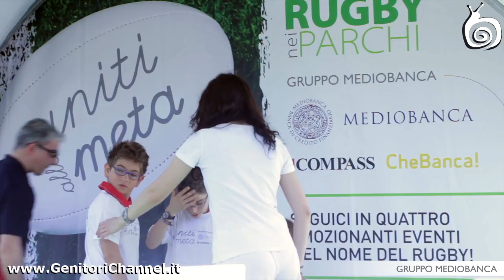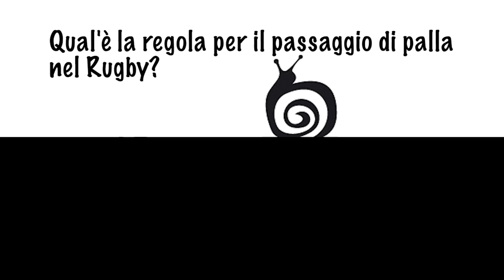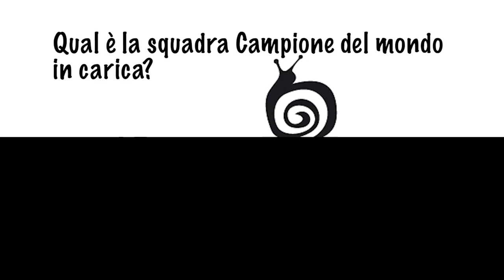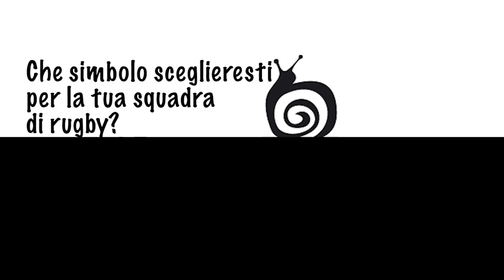Rugby nei Parchi 2013: campioni, bambini e blogger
2 giugno 2013 si conclude l'edizione Rugby nei Parchi 2013 all'Arena Civica di Parco Sempione a Milano, l'ultima di 4 tappe itineranti nei parchi milanesi organizzate da Grande Rugby Milano, Comune di Milano e sponsor Gruppo Mediobanca (Compass, Che Banca!, Mediobanca). Una manifestazione per avvicinare i bambini ad uno sport sano e ricco di valori comeil rugby.
Nella giornata conclusiva ospite d'eccezione Diego Dominguez, uno dei 3 campioni mondiali di rugby di tutti i tempi, che ha estratto i nomi di 10 ragazzi che frequenteranno il Diego Dominguez Rugby Camp quest'estate a Roma. Il tutto grazie al contirbuto di Compass.

Noi di Genitori Channel c'eravamo ed ecco cosa abbiamo documentato.
L'evento su twitter può essere seguito all'unitiallameta.
Nel canale Youtube di GenitoriChannel trovi tutto su: Gravidanza, parto, allattamento, infanzia, scuola, ricette, lavoretti, ecologia in famiglia, benessere naturale, sessualità... e molto di più, approfondimenti che rendono il mestiere di genitore più semplice, che stimolano riflessioni profonde o ci muovono ad un sorriso, idee interessanti per passare del tempo piacevole con i nostri figli cucinando e creando insieme.

Video realizzato con Canon Legria HFR16